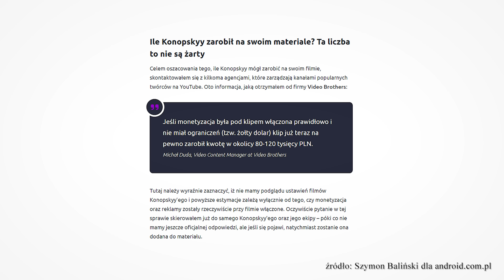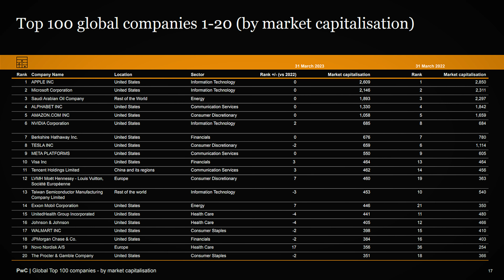Przyszłość YouTube: 3 scenariusze